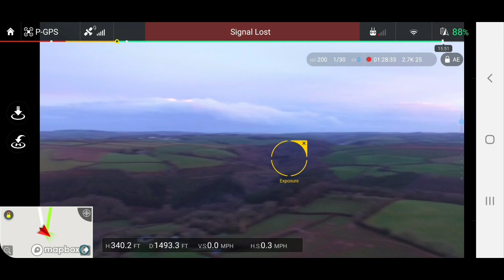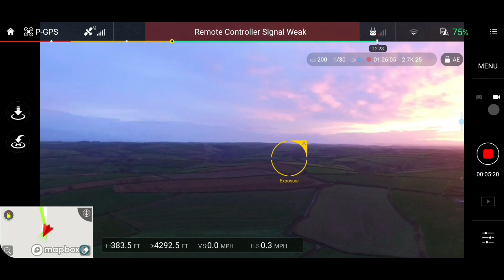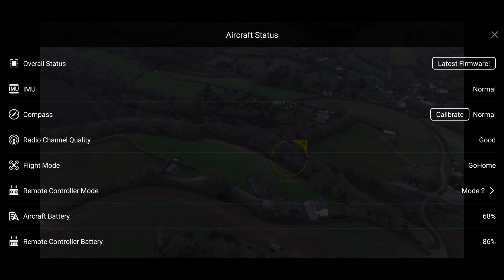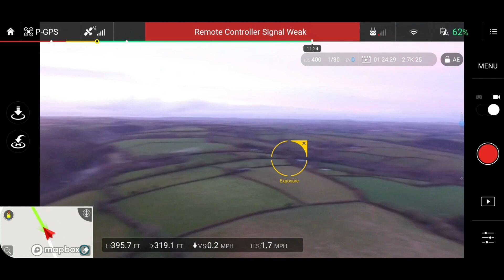Phantom 3 standard 4600+ feet range - magic power - argtek mod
-magic power 27db us region
-argtek antenna  mod
-cornwall